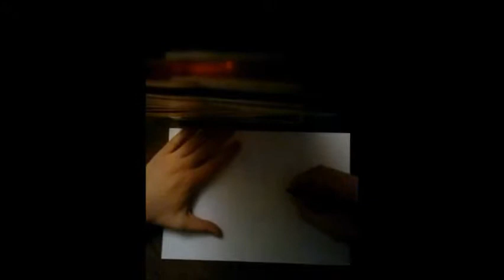Drawing Super vegeta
( #  28 ) In this video i show you how draw super Vegeta.Hope you enjoy it.